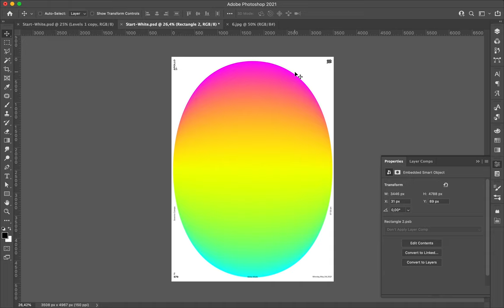Poster Speed Art 879 Gradient Mess 11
I made another step into minimalism into today's poster by using three elements.